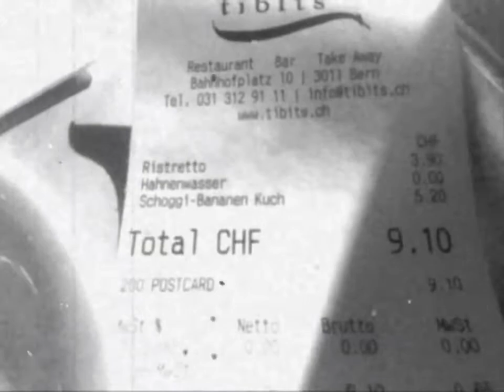Pause - "Le verre de café est vide"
Berne le 14 février 2018
Réalisation jeanjacques666
Film en noir et blanc, muet